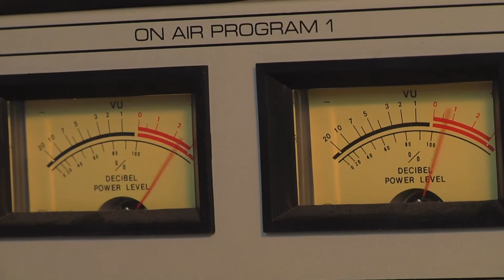"Va con Onda" - Proyecto de Extensión